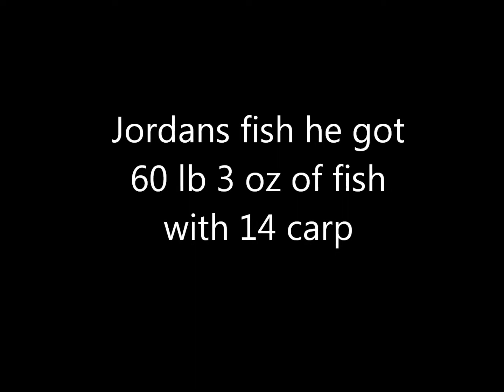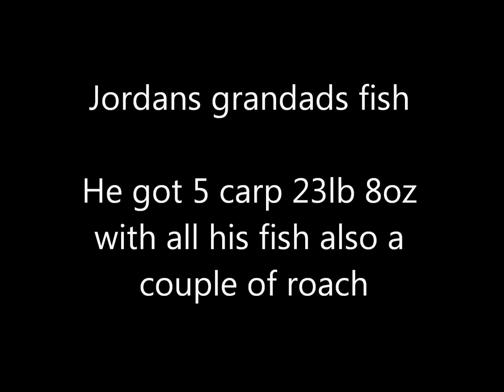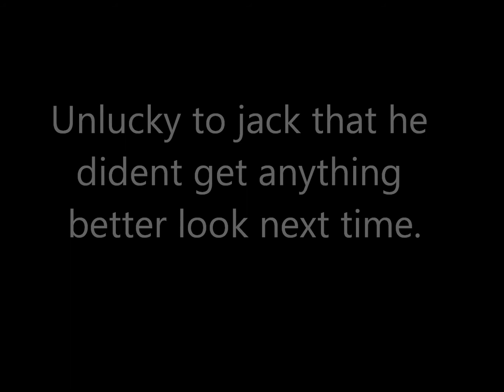episode 18-fishing-on the hook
a day at candy corner - jordan his grandad,jack and his step brother